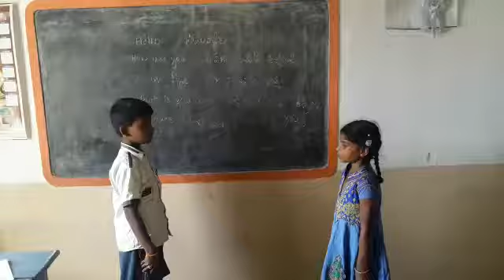Appinapalli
Video from ramesh44cl